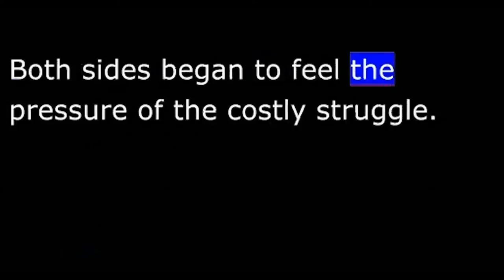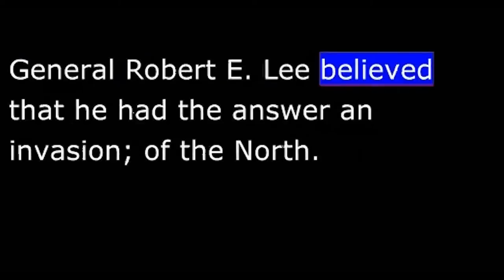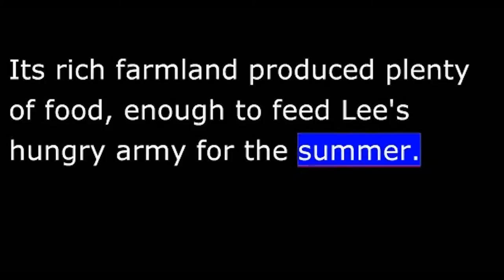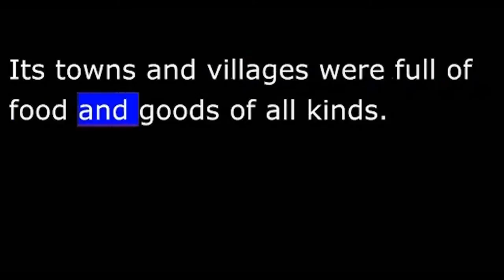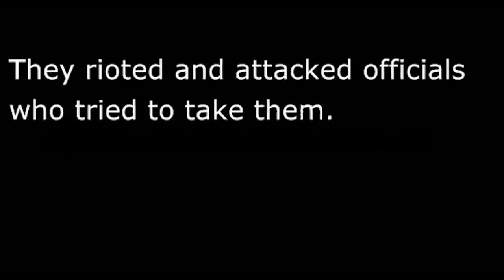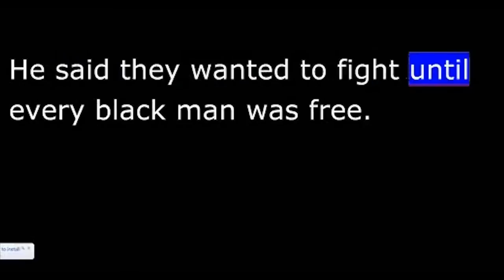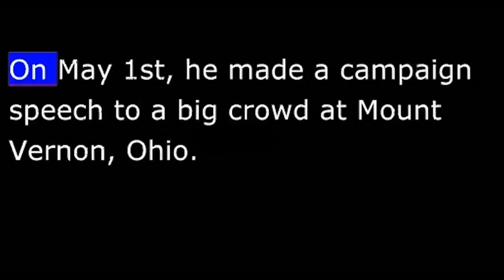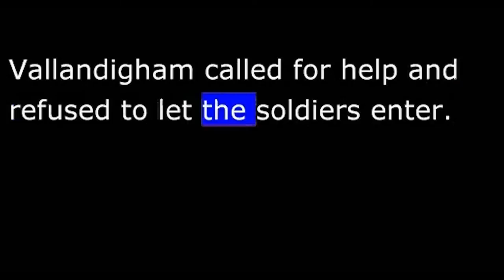American History - Part 102 - Lincoln - Lee invades Pennsylvania - Copperheads beheaded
Welcome to welcome to the making of a nation American history in VOA Special English.
In 1863, the Confederate states were becoming short of supplies. Food and guns were difficult to find to keep the Confederate armies in the field.
 Men were also needed. More and more men. There seemed to be no end to the demand for men to fill the places left empty by dead and wounded soldiers.
 Many in the South were heavy of heart. And the hope among them slowly started to sink. The war was tiring. Its suffering was more than they could bear. And the situation in the West made matters worse.
  Something was needed to raise up the spirits of the South to break the pressure of Union armies.
 General Robert E. Lee believed he had the   an invasion of the north. This, he felt, would throw fear into the people of the north and weaken the Union war effort.
 Lee had organized an army of seventy-five-thousand men at Fredericksburg, Virginia, halfway between Washington and Richmond.
 Lee began moving his men June third. They marched northwest into the Shenandoah Valley. The valley led north to the Potomac River. Across the river was the narrow neck of western Maryland, then Pennsylvania.
 Pennsylvania was the target. Its rich farmland produced plenty of food  enough to feed Lee's hungry army for the summer.
The huge Army of the Potomac was behind him, near Washington. The Union commander, General Hooker, had to keep his army between Lee and Washington to prevent the Confederates from seizing the national capital.
 There had been signs that people were growing tired of the war.
 Coal miners in eastern Pennsylvania had shown their feelings toward the war a few months earlier.
 They rose up against a new law drafting men into the Union army. The miners did not want to fight. They refused to join the army. They rioted and attacked officials who tried to take them. Soldiers were sent to the mining areas to put down the riots.
 Farmers in nearby Ohio also rebelled against the draft law. They refused to be drafted. Instead, they took guns and battled soldiers who came to arrest them.
 Feelings against the war were growing stronger, not only in Pennsylvania and Ohio, but also in several other farm states of the north. These areas saw a growing support for a peace party  a political party opposed to the war.
 Leaders of this movement were Democrats called "Copperheads." They got this name because they wore on their coats a copper penny with the head of an Indian.
 The chief Copperhead was a former Ohio congressman. His name was Clement Vallandigham.
  Vallandigham said he wanted peace, and he wanted it immediately. He offered a simple   stop the fighting. Make a ceasefire. And let some friendly foreign nation negotiate peace between North and South.
 After he lost his seat in Congress, Vallandigham opened a campaign to become governor of Ohio. He traveled all across the state speaking out against the war. He said Republicans did not want peace. He said they wanted to fight until every black man was free.
 The Union military commander for Ohio was General Ambrose Burnside, a former commander of the Army of the Potomac
 One of these orders limited the right of citizens to criticize government military policy. Another declared that statements of support for the enemy would be punished as treason.
 Vallandigham refused to recognize Burnside's right to give such orders to civilians. Vallandigham claimed that Lincoln was using the war to become a dictator. He said Lincoln did not want peace, that the president had rejected peace offers from the South. Once again, he said the war was not a struggle for the Union, but a fight to free the slaves of the south. And he said men of Ohio who let themselves be drafted into the Union army were no better than slaves themselves.
 Burnside had sent several army officers to listen to the speech. When they reported what Vallandigham said, Burnside ordered his arrest. Without question, the man had violated the General's orders.
 Late the next night, soldiers went to Vallandigham's home in Dayton. They knocked on the door and said they had come to arrest him.
 Vallandigham called for help and refused to let the soldiers enter. They broke down the door, seized him and took him to a military prison in Cincinnati.
thanks to manythings.org for audio/text This VOA product is in the public domain